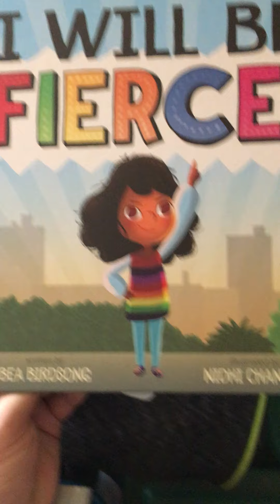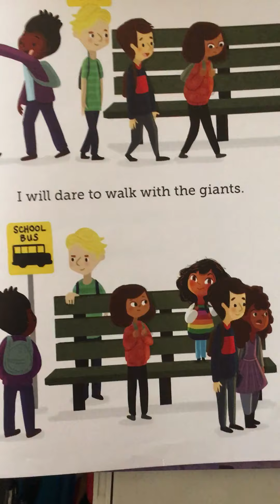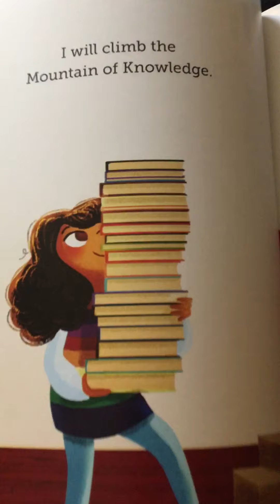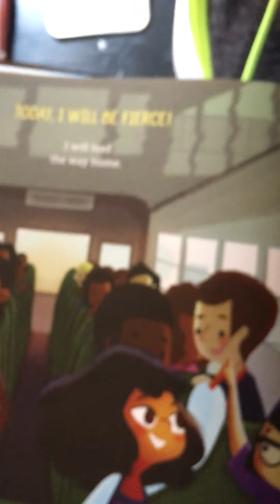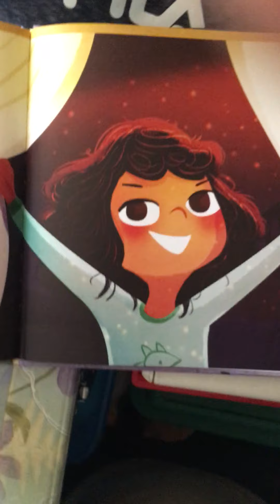Mr. Ryan reads "I Will Be Fierce"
Hi, friends! Here is a video of Mr. Ryan reading the story "I Will Be Fierce!". We hope you like it.